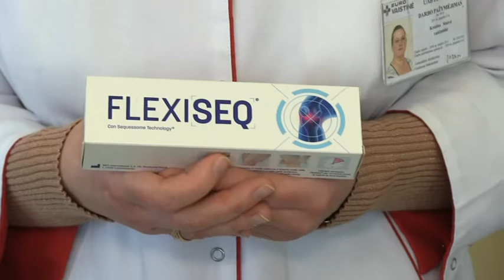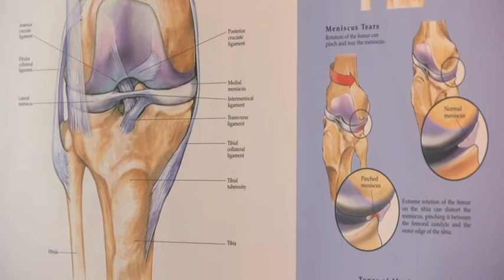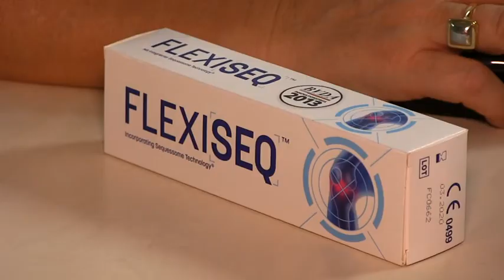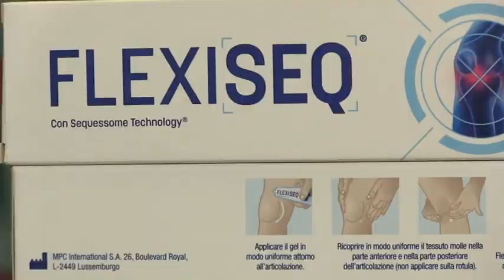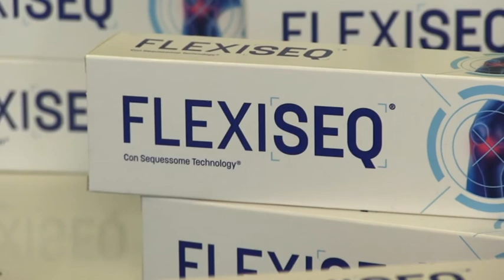Gelis FLEXISEQ nuo sanarių skausmo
Laidoje aptarsime:
Sveiki ir neskaudantys sąnariai - tai laisvė judėti. Laidoje pristatysime gelį Flexiseq nuo sanarių skausmo.

Laidoje kalbinome:
Vaistininkė - Kristina Staivė
Gydytoja reumatologė - Jūratė Eidžiūnienė
Gydytojas ortopedas - traumatologas - Doc. Dr. Valentinas Uvarovas